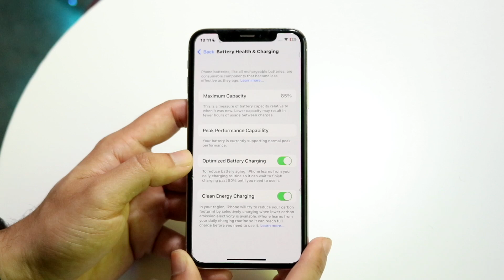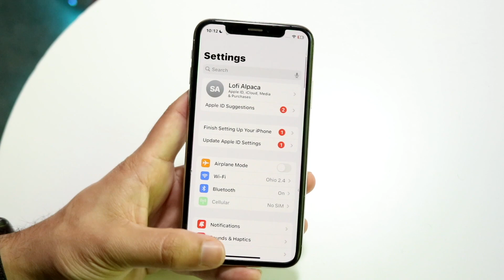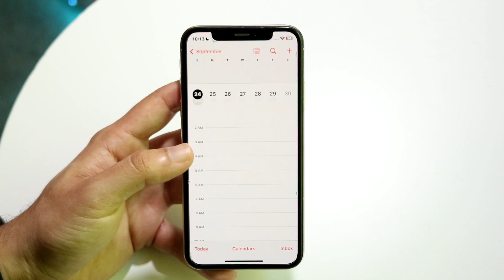iOS 16 Final Updates On iPhone X Review! (iOS 16.5 & iOS 16.6)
Let's take a look at the iOS 16 Final Updates On iPhone X Review! (iOS 16.5 & iOS 16.6)